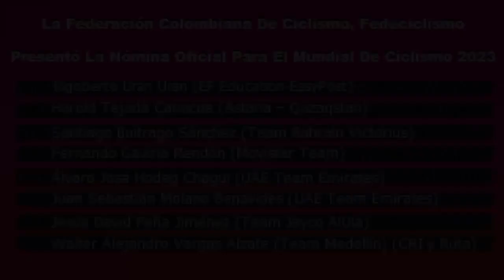Mundial de Ciclismo Glasgow 2023 el remplazo de Superman López es una sorpresa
El remplazo de Superman López es una sorpresa Mundial de Ciclismo Glasgow 2023
Aqui están las estrellas del ciclismo mundial Tales como
quintana - richard carapaz - superman lopez - sergio higuita - felipe martinez.
Tengo otro canal donde doy Tips de finanzas personales para que el dinero te rinda. Ejemplo: Mejorar tus finanzas personales y lograr la paz financiera, comienza por saber cuáles son tus ingresos y egresos anuales, lleva un presupuesto, invierte en ti, compra cosas de calidad, evita las deudas innecesarias, ahorra, invierte y asesórate financieramente.

También tratamos el tema de Bitcoin como invertir en Bitcoin y tener muy buenos resultados con poca inversión, Si estás buscando el mejor bróker online para hacer trading en Colombia, esto te puede interesar.

Aquí vas a encontrar solamente las plataformas mejor valoradas por Digital Pecunia para ti. He basado mi búsqueda en su accesibilidad, inversión mínima (20$), pagos, regulaciones, seguridad y asistencia. Estas son las mejores que he encontrado.

También damos consejos de cómo puedes ganar dinero desde casa y por internet con poca o ninguna inversión. Las 10 mejores formas de ganar dinero fácil y rápido por Internet en 2023.

Crea tu página web con WORDPRESS y has que aparezca número 1 con tu página en buscadores como  Google y Bing gracias a la magia de wordpress.com

También hablamos de los diferentes tipos de seguros: Hay muchos tipos de pólizas de seguro que existen, y generalmente se pueden clasificar en varias categorías amplias. Estos son algunos de los tipos de pólizas de seguro más comunes. …